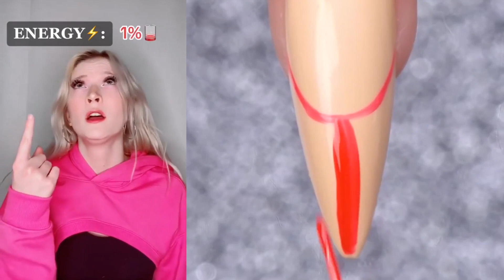🌈 NAIL ART STORYTIME TIKTOK 💥 Regal Nails @Brianna Guidryy || POVs Tiktok Compilations 2023 #26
Hello friends!